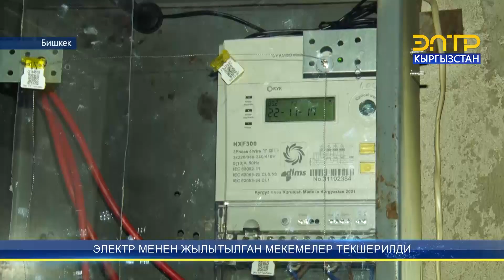ЭЛЕКТР МЕНЕН ЖЫЛЫТЫЛГАН МЕКЕМЕЛЕР ТЕКШЕРИЛДИ